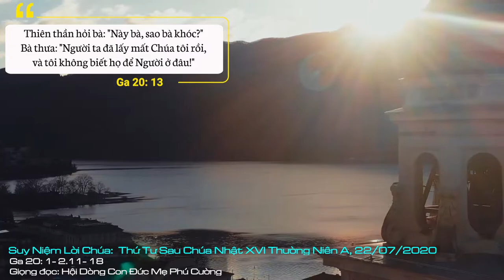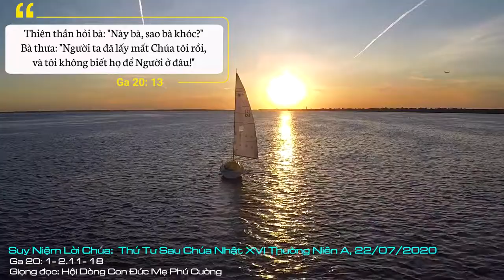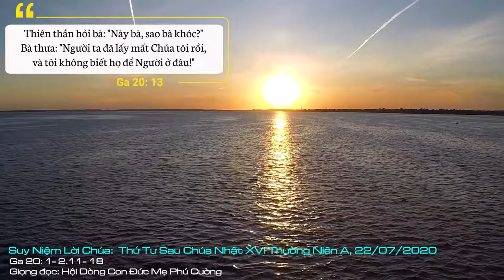Suy Niệm Lời Chúa, Thứ Tư Sau Chúa Nhật XVI Thường Niên A, 22/07/2020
Thứ Tư Sau Chúa Nhật XVI Thường Niên A: Xin chỉ cho chúng con biết chúng con phải làm gì trong mỗi hoàn cảnh của chúng con, nhất là làm cho chúng con luôn nhận ra tiếng Chúa nói trong chúng con.
Trong cuộc sống hằng ngày, nhiều lúc chúng ta cũng bị những nỗi u buồn vây kín và không còn nhận ra sự hiện diện của Chúa. Và thậm chí cả những lúc chúng ta tưởng chừng Chúa cũng đã mất hút và hoàn toàn im lặng trong những hoàn cảnh đau buồn của chúng ta. Sự mất mát, chia ly, xung đột, phụ bạc, thất bại, bị dị nghị hay bị kỳ thị, coi rẻ, v.v. Những lúc đó, có cảm tưởng như ai đó đã lấy đi tình thương và công lý ra khỏi cuộc sống này và hẳn là liên quan đến chúng ta. Có khi không chịu đựng nổi, chúng ta cũng bật khóc như một sự giải toả như Maria Madalêna. Chúng ta cũng có thể kêu lên như Maria: “Ai đã lấy mất Chúa của tôi rồi?”.
Như Maria trong cuộc đối thoại với Chúa Giêsu phục sinh, chúng ta cần bình tĩnh để nhận ra thanh âm của Người. Nhận ra tiếng Chúa gọi đích danh của ta. Nhận ra Chúa, gạt đi những tiếng khóc và u buồn, chúng ta thấy tươi vui lên và hướng đến việc loan báo Tin Mừng Chúa mỗi ngày.